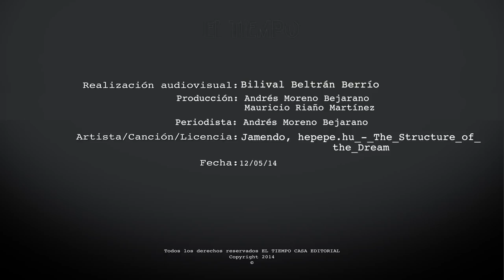Propuestas de vivienda Enrique Peñalosa